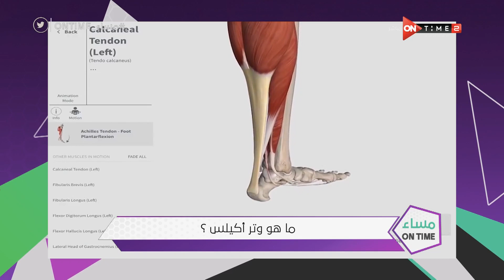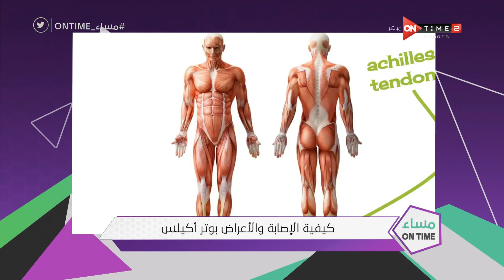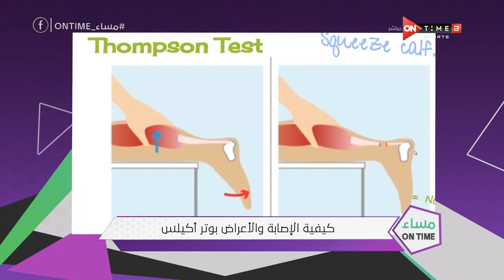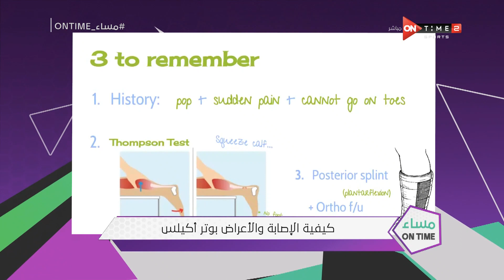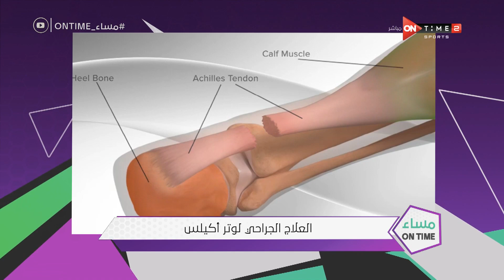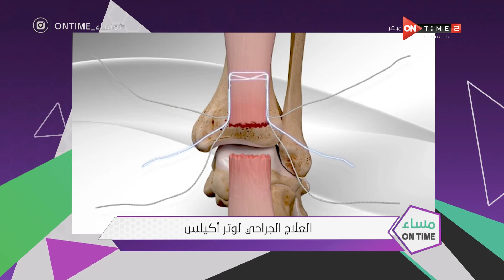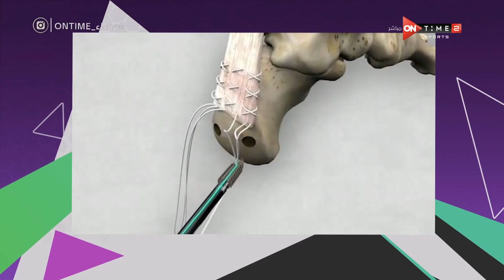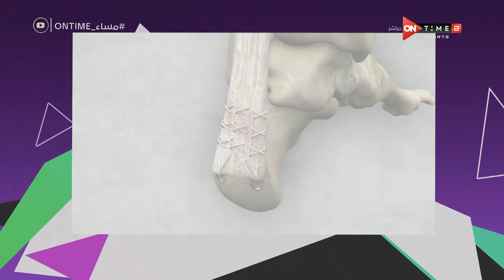مساء ONTime - لقاء خاص مع د. "طارق سليمان" طبيب منتخب مصر السابق